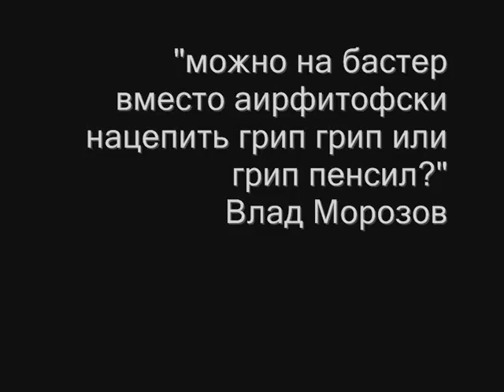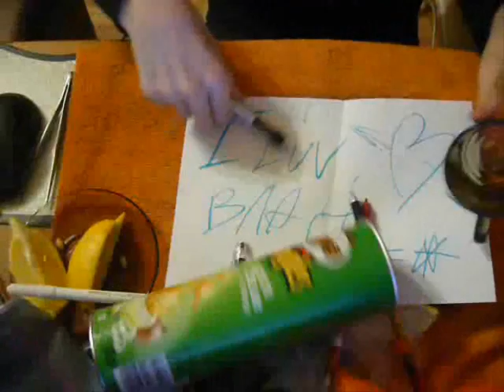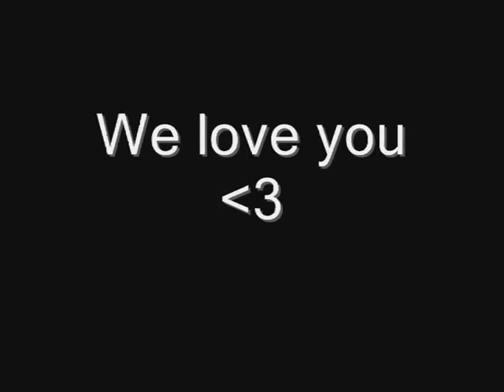Tribute to Влад Морозов